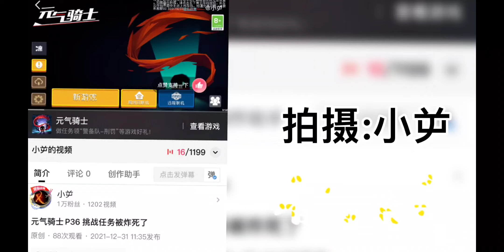蛋仔派对 P28 体验了一把四人派对